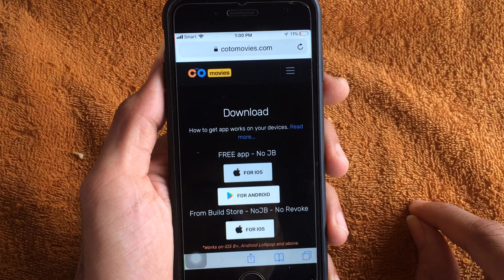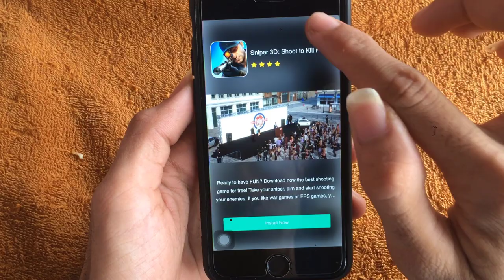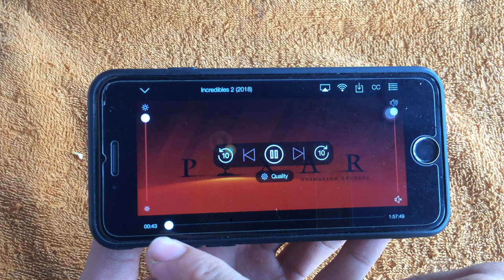តោះមើលរឿង​ហូលីវូដ​ល្បី​ៗ​ FREE សម្រាប់​ iPhone, iPad, iPod​ - CocoMovies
New! CotoMovies App - FREE Stream Movies & TV Shows Online/Offline for iPhone, iPad, iPod

👉 CotoMovies App Compatible with Portrait and Landscape Mode in iOS version 8.x, 9.x, 10.x, 11.x, 12.x and Jailbreak

★ Open in Safari on iOS device

★ From top menu bar ⇨ Download ⇨ Tap CotoMovies button on mirror sites (We suggest No Jailbreak for your download)

★ After tapping the button, you should have seen an iOS popup proposing to install "CotoMovies".

★ The installation will then be performed in the background, check the icons on your device's home screen, you should see the icon of the app somewhere and a progress indicator.

★ You will receive an Untrusted Enterprise Developer error if you try to open it.

★ Go to Settings ⇨ General ⇨ Profiles & Device Management ⇨ [Profile Name] ⇨ Trust ⇨ Trust.

★ If still not successful, please check that CotoMovies has been deleted ⇨ restart your phone ⇨ reopen this website ⇨ tap "INSTALL" button